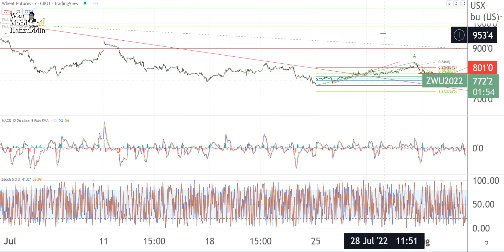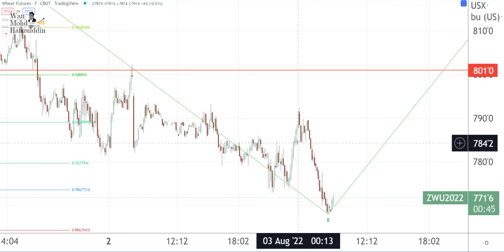3 8 2022 SOYBEAN CORN WHEAT